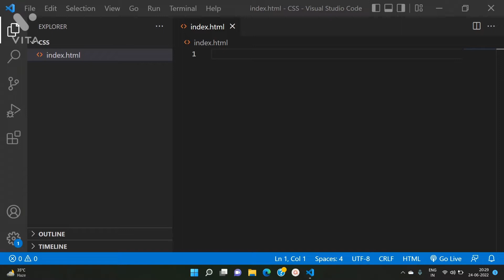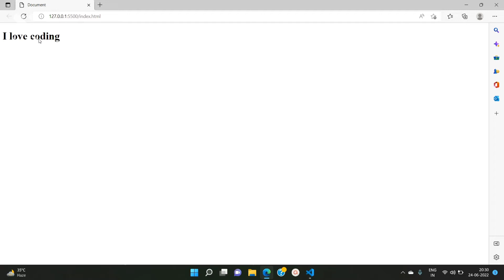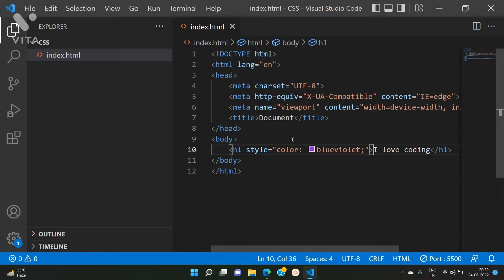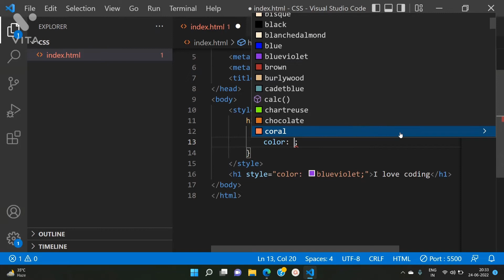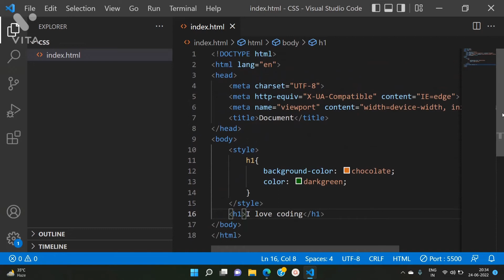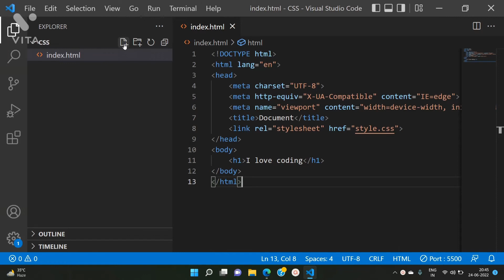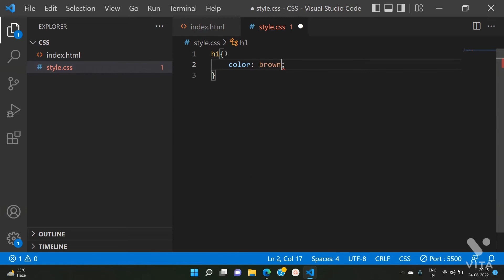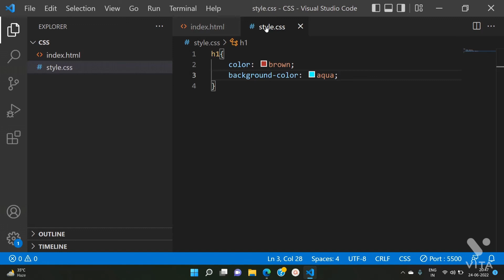How to Link CSS to HTML || Step By Step Tutorial